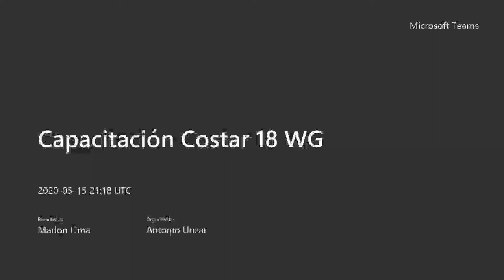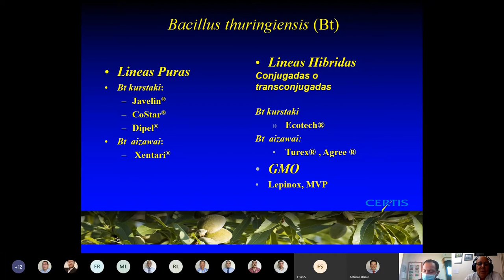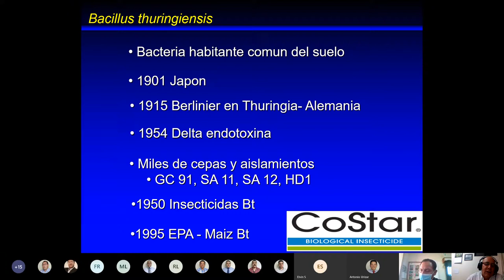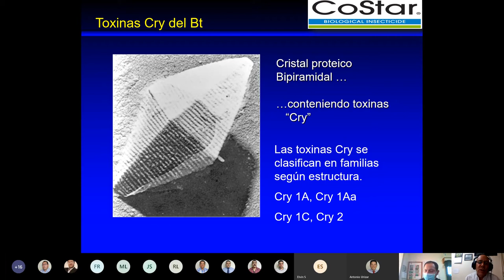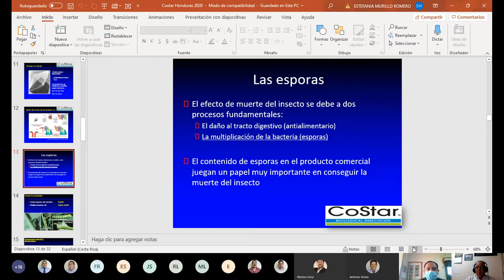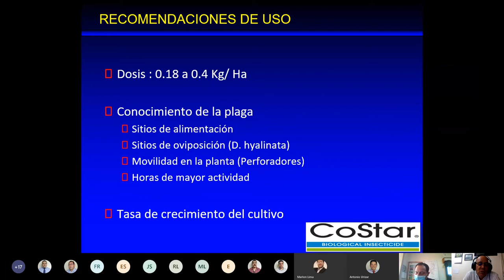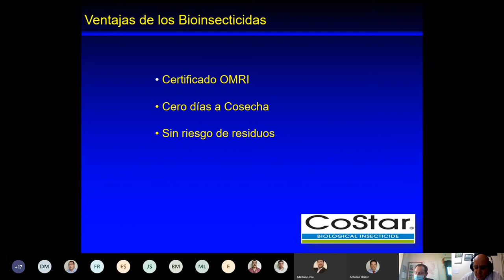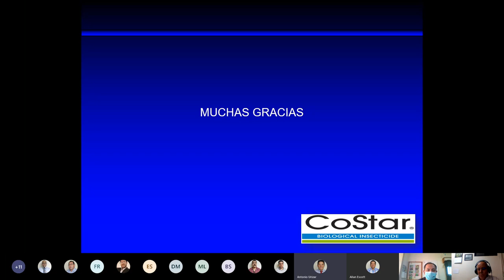Capacitación Costar 18 WG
Capacitación con personal de Cohorsil, impartida por el ingeniero Manuel Murrillo de la empresa Certis el día 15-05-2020

Únete a la comunidad